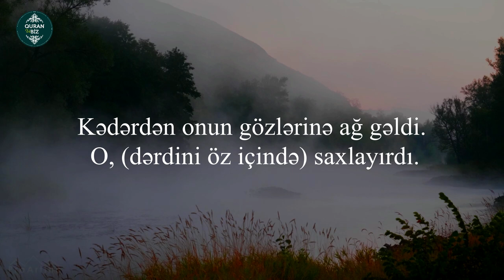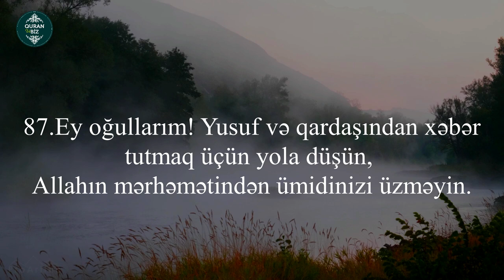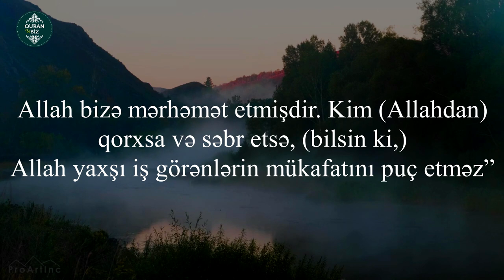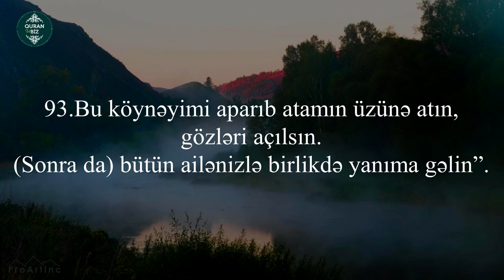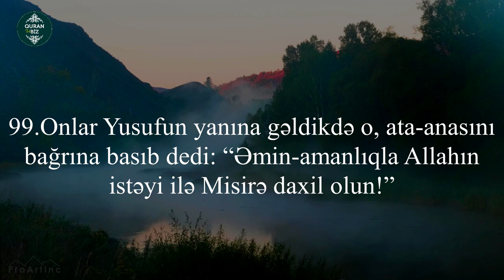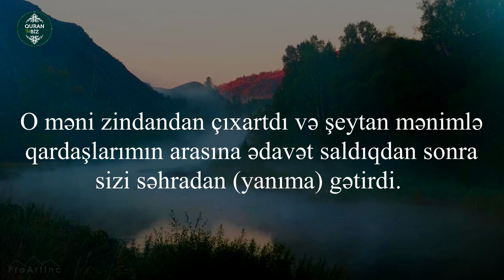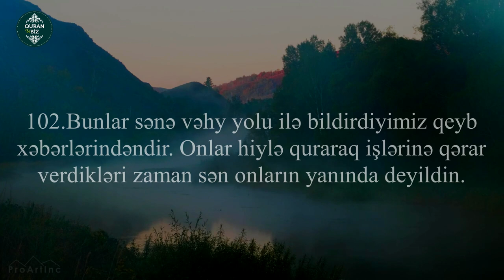O, dərdini öz içində saxlayırdı...Yusuf surəsi (84-102) Omar Hisham al Arabi #19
12. Yusuf surəsi
"Yusuf" surəsi, 111 ayə,

Məşhur qarilər:
İdris Abkar.
Saad Al Ghamdi
Mişari ar-Raşid
Feysal ar-Ruşud
Muhammad Al-Luhaidan
Abdul Həlim
İslam Subhi

 1. Fatihə surəsi 2. əl-Bəqərə surəsi 3. Ali-İmran surəsi 4. ən-Nisa surəsi
5. əl-Maidə surəsi 6. əl-Ənam surəsi 7. əl-Əraf surəsi 8. əl-Ənfal surəsi
9. ət-Tovbə surəsi 10. Yunus surəsi 11. Hud surəsi 12. Yusuf surəsi
13. ər-Rad surəsi 14. İbrahim surəsi 15. əl-Hicr surəsi 16. ən-Nəhl surəsi
17. əl-İsra surəsi 18. əl-Kəhf surəsi 19. Məryəm surəsi 20. Ta ha surəsi
21. əl-Ənbiya surəsi 22. əl-Həcc surəsi 23. əl-Muminun surəsi
24. ən-Nur surəsi 25. əl-Furqan surəsi 26. əş-Şuəra surəsi
27. ən-Nəml surəsi 28. əl-Qasas surəsi 29. əl-Ənkəbut surəsi
30. ər-Rum surəsi 31. Loğman surəsi 32. əs-Səcdə surəsi
33. əl-Əhzab surəsi 34. Səba surəsi
35. Fatir surəsi 36. Ya sin surəsi 37. əs-Saffat surəsi
38. Sad surəsi 39. əz-Zumər surəsi 40. Ğafir surəsi
41. Fussilət surəsi 42. əş-Şura surəsi 43. əz-Zuxruf surəsi
44. əd-Duxan surəsi 45. əl-Casiyə surəsi 46. əl-Əhqaf surəsi
47. Muhəmməd surəsi 48. əl-Fəth surəsi
49. əl-Hucurat surəsi 50. Qaf surəsi 51. əz-Zəriyət surəsi
52. ət-Tur surəsi 53. ən-Nəcm surəsi 54. əl-Qamər surəsi
55. ər-Rahmən surəsi 56. əl-Vaqiə surəsi 57. əl-Hədid surəsi
58. əl-Mucadilə surəsi 59. əl-Həşr surəsi 60. əl-Mumtəhənə surəsi
61. əs-Saff surəsi 62. əl-Cumuə surəsi 63. əl-Munafiqun surəsi
64. əl-Təğabun surəsi 65. ət-Talaq surəsi 66. ət-Təhrim surəsi
67. əl-Mulk surəsi 68. əl-Qaləm surəsi 69. əl-Həqqa surəsi
70. əl-Məaric surəsi 71. Nuh surəsi 72. əl-Cinn surəsi
73. əl-Muzzəmmil surəsi 74. əl-Muddəssir surəsi
75. əl-Qiyəmə surəsi76. əl-İnsan surəsi 77. əl-Mursəlat surəsi
78. ən-Nəbə surəsi 79. ən-Nəziət surəsi 80. Əbəsə surəsi
81. ət-Təkvir surəsi 82. əl-İnfitar surəsi 83. əl-Mutaffifin surəsi
84. əl-İnşiqaq surəsi 85. əl-Buruc surəsi 86. ət-Tariq surəsi
87. əl-Əla surəsi 88. əl-Ğaşiyə surəsi 89. əl-Fəcr surəsi 90. əl-Bələd surəsi
91. əş-Şəms surəsi 92. əl-Leyl surəsi 93. əd-Duha surəsi
94. əş-Şərh surəsi 95. ət-Tin surəsi 96. əl-Ələq surəsi
97. əl-Qadr surəsi 98. əl-Beyyinə surəsi 99. əz-Zəlzələ surəsi
100. əl-Adiyat surəsi 101. əl-Qariə surəsi 102. ət-Təkəsur surəsi
103. əl-Əsr surəsi 104. əl-Huməzə surəsi 105. əl-Fil surəsi
106. Qureyş surəsi 107. əl-Maun surəsi 108. əl-Kovsər surəsi
109. əl-Kəfirun surəsi 110. ən-Nəsr surəsi 111. əl-Məsəd surəsi
112. əl-İxlas surəsi 113. əl-Fələq surəsi 114. ən-Nəs surəsi